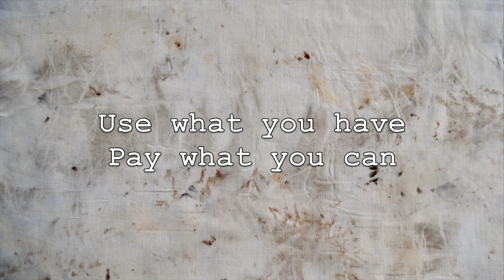The Iso Dye Club - learn to eco-print on cotton and paper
Here's a peek at my newest eco-printing ecourse, a 'use what you have, pay what you can' course. Although it is designed for these times of quarantine and isolation, it is also suitable for anyone wanting a gentle introduction to natural dyeing and eco-printing practises, for cotton and paper. The focus is on making do with what we have. Simple methods and simple materials. Finding joy in the process and in unexpected results.

It’s also a chance to slow down, to connect with plants and with fellow artists/makers. Creativity and nature ground me, especially in uncertain and changing times. I look forward to sharing this with you too.